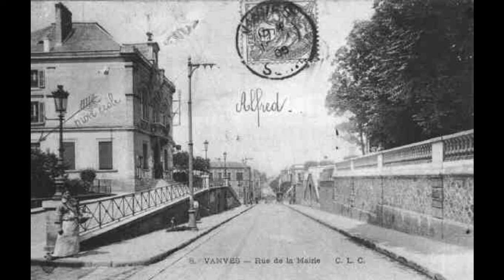Il était une fois notre belle France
Un peu de nostalgie si on prenait exemple sur la vie de nos grands parents ? la musique est de mon ami Christian Abric que vous pouvez retrouver